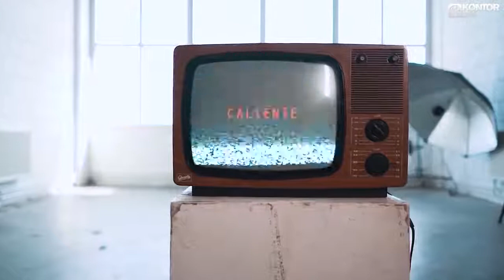SKAZI BEMET - Caliente (Official Video)